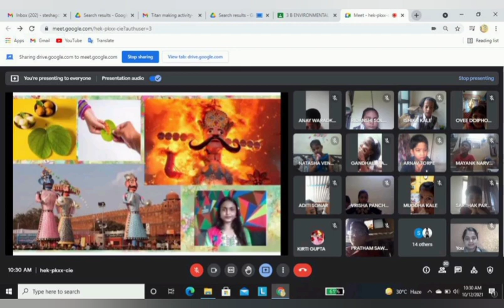PTVA’s English Medium School, Andheri celebrates the festival of Navratri and Dussehra.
Incharge Teacher - Miss. Kajal Bhise
Incharge of Navratri activities - Mrs Ashiwini Naravane
Students featured in the video -
1) Master Eeshan Pandey (1/A)
2) Master Shreshth Darji (2/B)
3)Master Sarvesh Panchal (3/B)
4) Miss Avni Yadav (4/A)
5) Miss Avanee Soman (5/A)
Ghatasthapana video by - Mrs Dhanashri Doiphode ( PTA representative )
Navratri Dance video - Miss. Kajal Bhise and Miss. Jinal Pandya
Picture decoration activity by students of Std 1st and 2nd.
Toran making activity by students of Std 3rd.
Pot decoration activity by Std 4th and 5th.